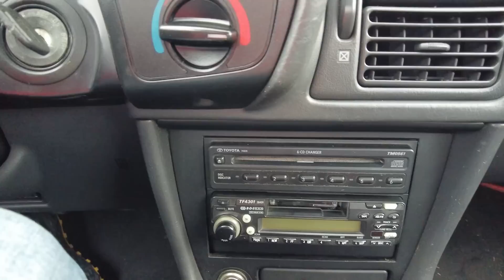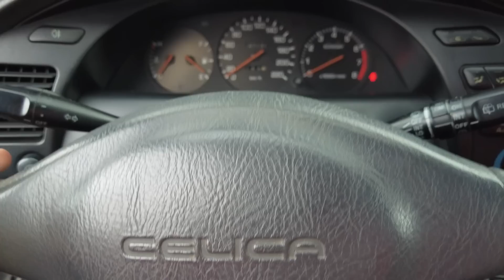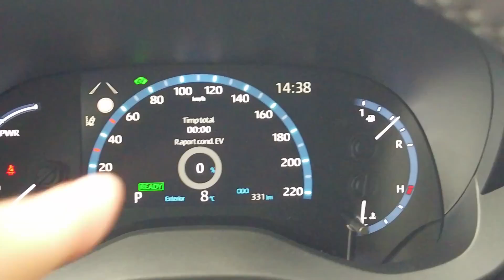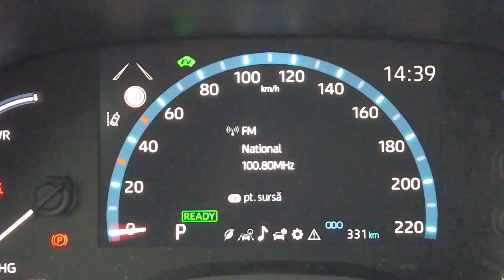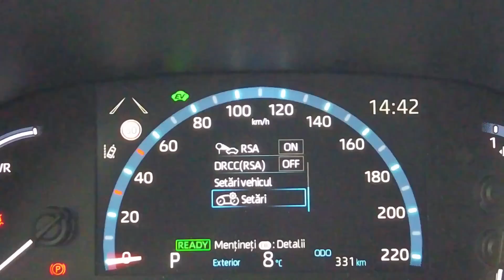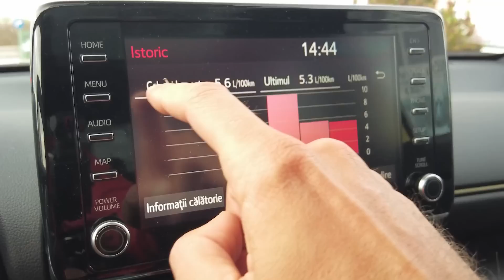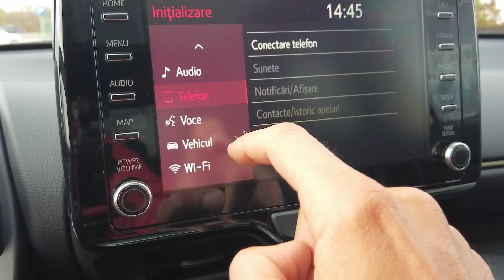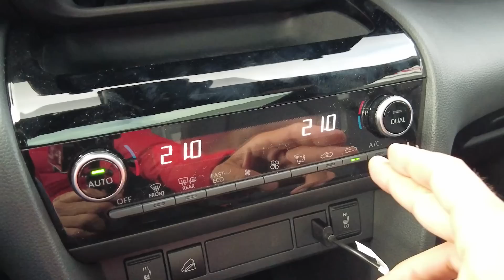Toyota Yaris Cross Hybrid AWD-i - consum 2.7 litri/100 km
COD REDUCERE 20%  :    ainflu01
reducerea este valabila pana la sfarsitul anului, pentru 1000 de rapoarte.

Echipa noastra:
Atelierul pe Instagram